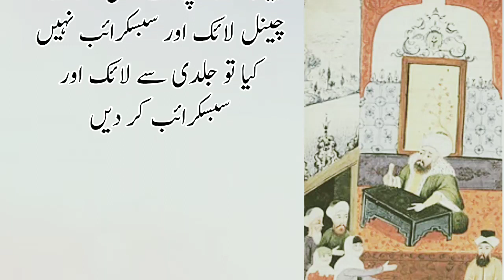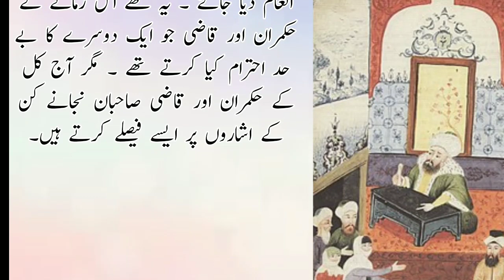qazi ka insaf aur sultan ny 10 hazar 💥 ka inam | Urdu stories